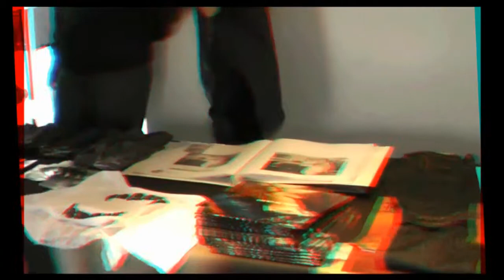Jayime Jean in 3D at Alive! Expo Green Pavilion Emmy Suite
Creator Jayime Bailey, Jayime Jean and her fashion inspired daughters interviewed by Joyce Chow of MBN and Newsvideoweb at the Alive! Expo Green Pavilion/Mix Media Luxury Emmy Lounge 2011 gifting suite in anaglyph 3D.